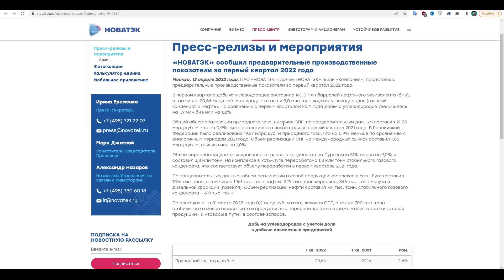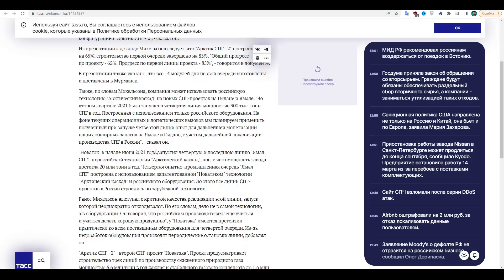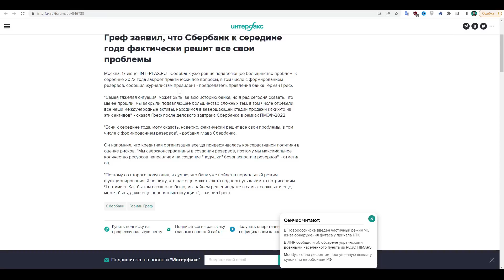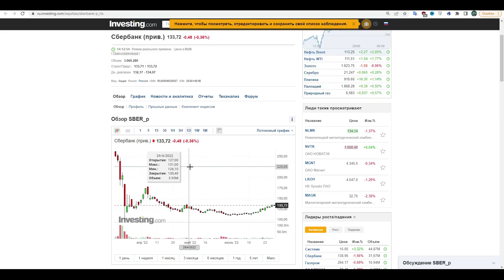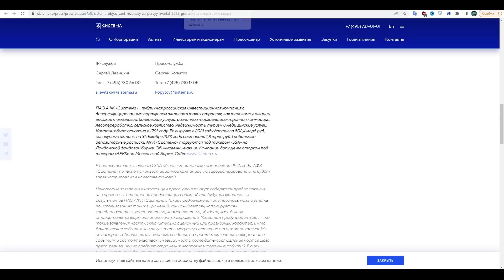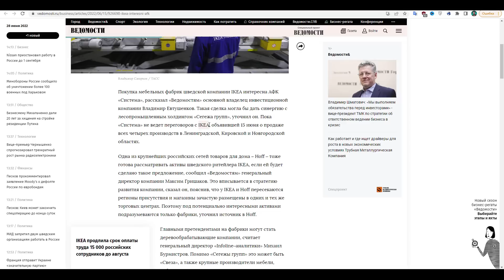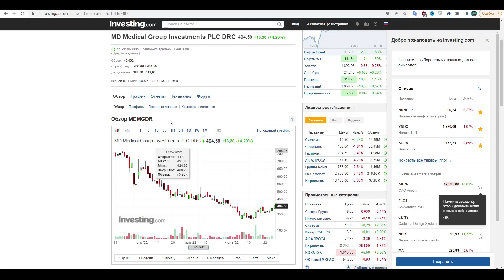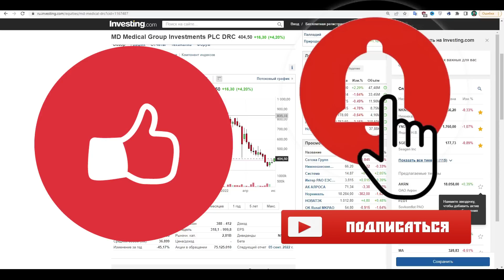5 лучших акций РФ для покупки в 2022 году. Эти ТОП-5 акций России вырастут в два раза за 5 лет!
5 лучших акций РФ для покупки в 2022 году. Эти ТОП-5 акций России вырастут в два раза за 5 лет!

Какие же акции покупать в 2022 году? Это видео надо посмотреть каждому инвестору, в ролике будем разбирать 5 лучших российских акций для покупки в 2022 году, которые могут удвоить ваш капитал и вырасти в 2 раза на горизонте следующих 5 лет! Эти российские акции можно назвать акциями роста. Причем из этих ТОП-5 акций РФ все компании или платили или могут платить очень хорошие дивиденды! Сегодня для сбережений мало альтернатив, в банках ставки низкие, инфляция высокая, остается вкладывать в облигации и акции. И, надеюсь, эти 5 акций России будут отличной инвестиционной идеей и эти акции можно купить в июле 2022 года по хорошей цене! Возможно, уже пора инвестировать в Россию. Но не на всю котлету! О рисках этих 5 лучших российских акций мы с вами тоже поговорим, так что смотрите до конца!
или @InvestDim, там мы ежедневно знакомим вас с новыми компаниями, публикуем отчеты, новости и актуальные мнения по фондовому рынку

там я публикую видео и текстовые посты по рынку

💎Там ты найдешь уникальный контент: аналитику по компаниям, актуальные разборы отчетов, обзоры рынка.

Открывай счет в Interactive Brokers по этой ссылке и я помогу тебе с открытием счета, решим все проблемы:

Открывай счет в Тинькофф-Инвестиции по этой ссылке и ты сможешь месяц торговать без комиссий, помогу с открытием счета:

Оформи дебетовую карту Tinkoff Black по этой ссылке и получи 3 месяца бесплатного обслуживания:

Оформи карту Tinkoff All Airlines по этой ссылке и получи 500 миль на свой счет:
⌚️Таймкоды:
00:00​​​​​​​ - Интро
00:44 - Акции Новатека (NVTK)
10:19 - Акции Сбербанка (SBER SBERp)
16:03 - Акции Сегежа Групп (SGZH)
20:34 - Акции АФК Система (AFKS)
27:23 - Акции Мать и Дитя (MDMG)
Полезные видео:
🚩 Как быстро и просто заполнить декларацию 3 НДФЛ онлайн. 3 НДФЛ по дивидендам от иностранных акций
🚩 Налоги инвестора 2022: Все о налогах на инвестиции в 2022, налог на дивиденды, как подать декларацию
🚩Лучшие дивидендные акции США на 2022 год! Пассивный доход в долларах США, акции для покупки в 2022
⛔️Материалы, содержащиеся в данном видео не являются инвестиционными рекомендациями и не должны восприниматься как руководство к действию. ⛔️